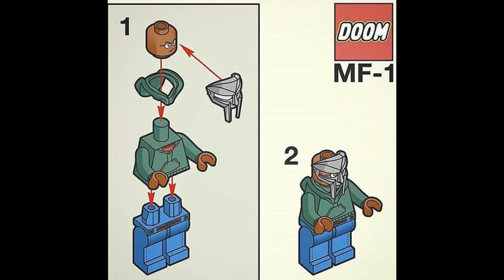[FREE] MF DOOM X JOEY BADA$$ X WESTSIDE GUNN TYPE BEAT "AIN'T NO LOVE"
MF DOOM X JOEY BADA$$ X WESTSIDE GUNN TYPE BEAT
❗️free for non-profit, must credit Ibrahim ❗️

If you wish to monetize your music (upload it to streaming services) YOU MUST PURCHASE A LEASE!
You MUST ALWAYS credit me in the title & or in the description (prod. Ibrahim).

BPM: 81